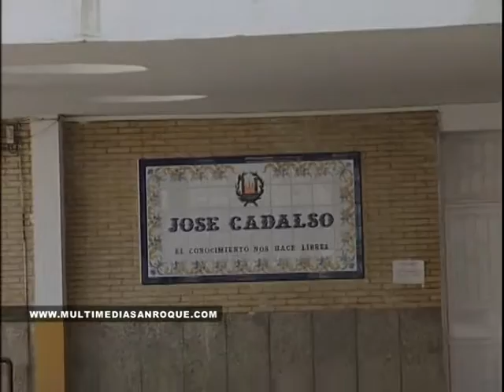CONCURSO ENSAYOS DIA TURISMO 26 SEPTIEMBRE 2013